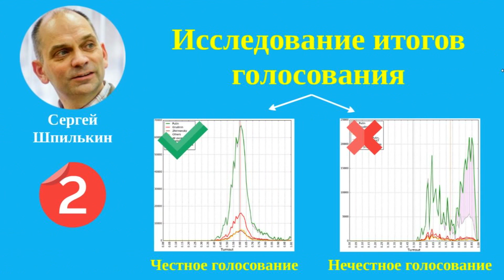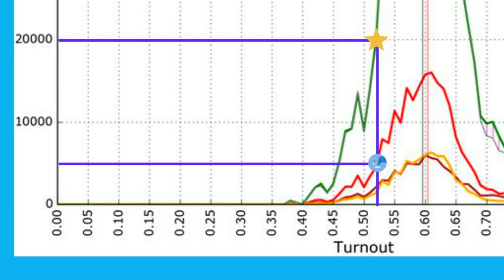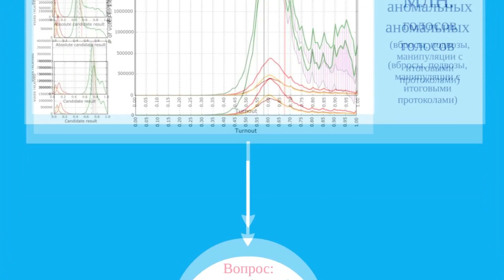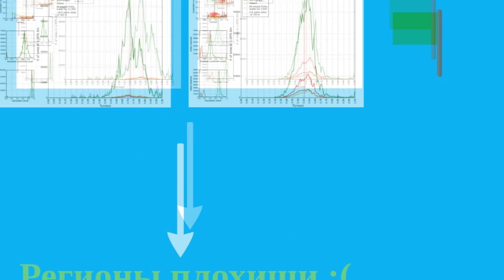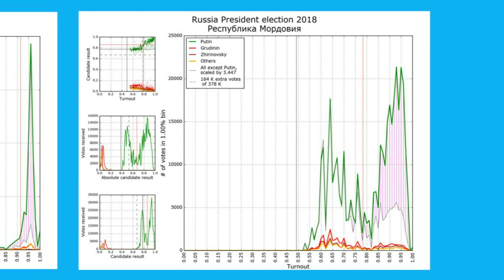Интересный математический анализ: итоги выборов президента 2018. Шпилькин и Гаусс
Если ссылка не работает напишите мне я вышлю)